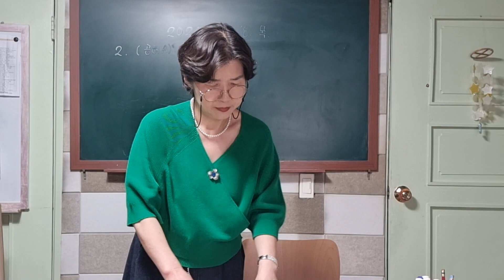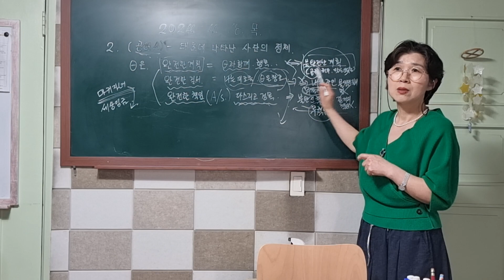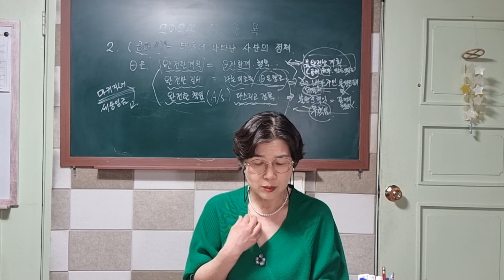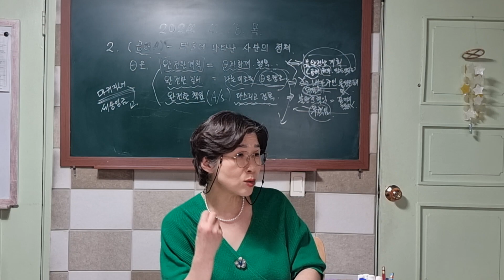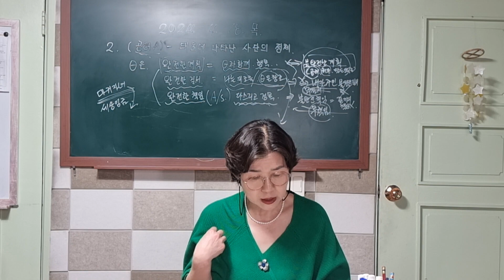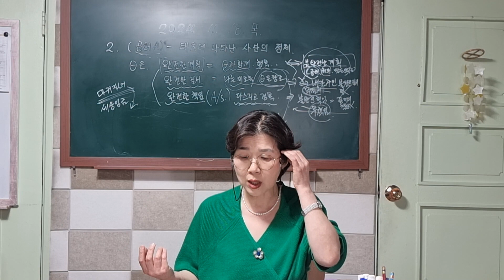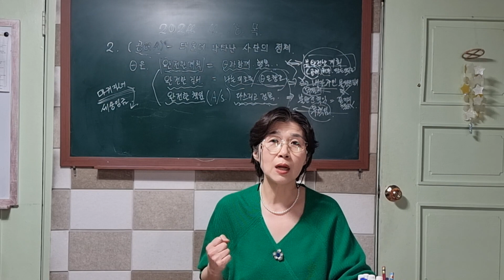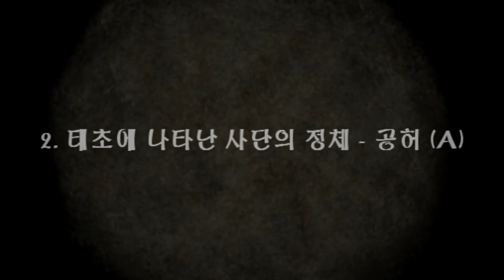2. 태초에 나타난 사단의 정체 - 공허(A)